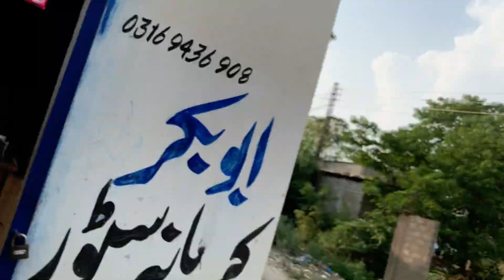BIG KABBADI MATCH 2023 |ZAFAR SUPARI guest |MANSEHRA VS SWABI |AMEER HAMZA VLOGS ❤️